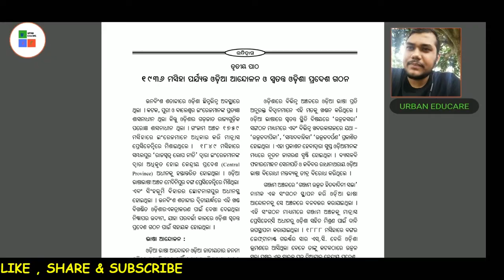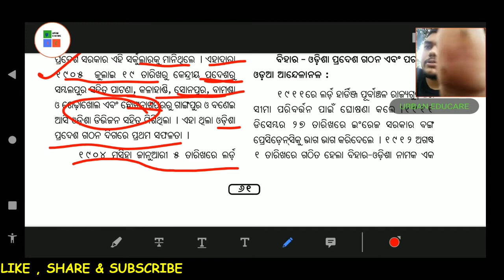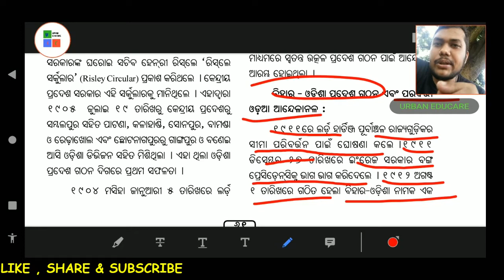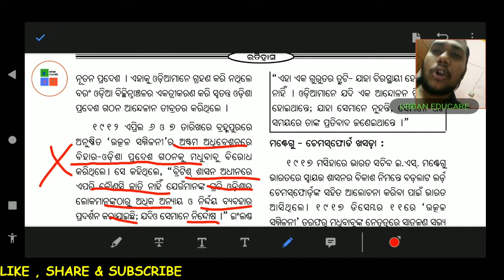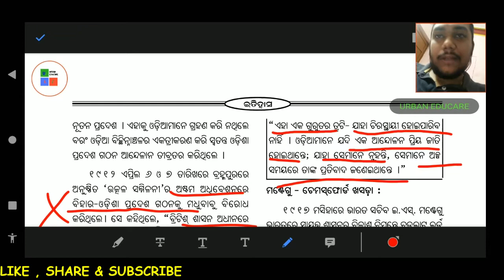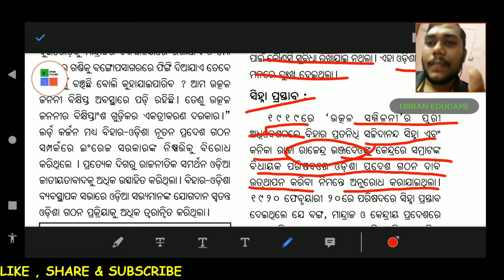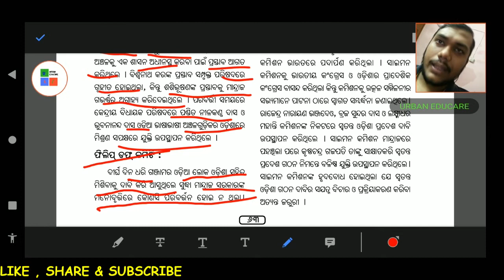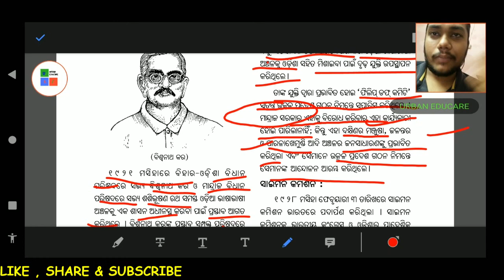10TH HISTORY 2ୟ ଅଧ୍ୟାୟ 3ୟ ପାଠ [ PART - 2 ] ଦଶମ ଶ୍ରେଣୀ | ODIA MEDIUM HISTORY CLASS 10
10TH HISTORY  2ୟ ଅଧ୍ୟାୟ 3ୟ ପାଠ   [ PART - 2 ] ଦଶମ ଶ୍ରେଣୀ